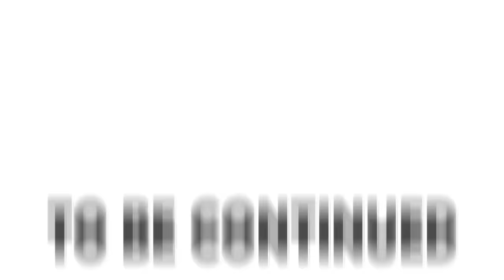The FLOOD Is Rising.. (Brookhaven RP)